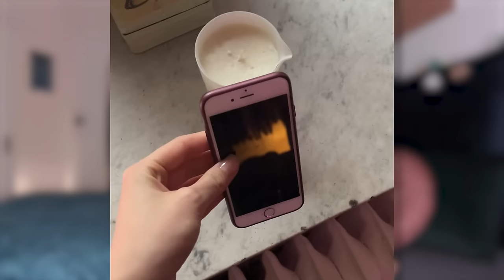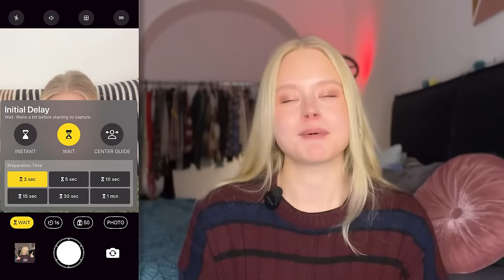OMEGA SMASH FOTOS alleine zu Hause mit dem Handy machen.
Du hast das Gefühl, du siehst auf Fotos nie fotogen aus ? Fotogen sein ist kein Zufall, sondern das kannst du üben ! In diesem Video bringe ich euch die Basic Skills bei, die es für gute Fotografie, Posing, Bildbearbeitung braucht. Ich habe mir alles über Jahre selbst beigebracht und je mehr ich geübt habe, desto selbstsicherer und selbstbewusster wurde ich. Also schnapp dir dein Smartphone, denn jeder kann ganz easy ein Photoshooting bei sich zu Hause machen. Fang einfach an und sei mutig !

Gönnt gerne 🧦